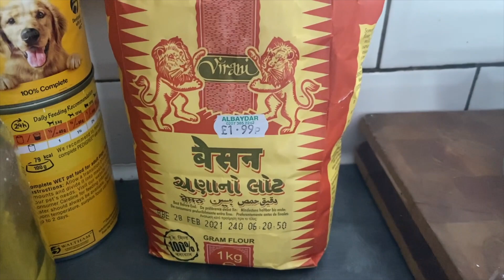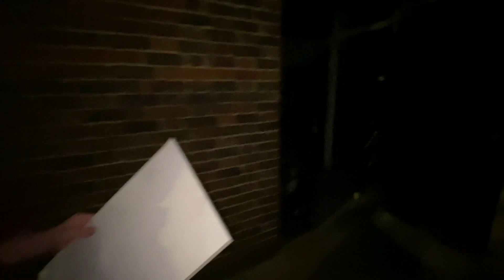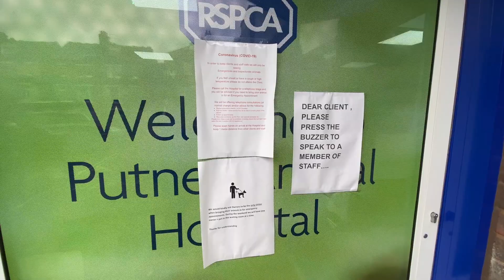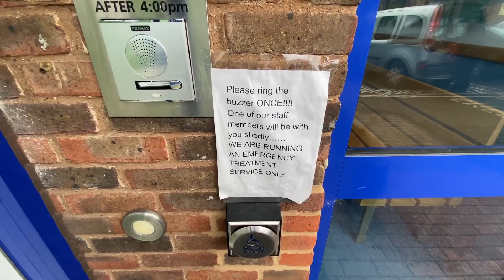Candid mature funny vlog gay men couple YouTubers weekly channel Camp crude funny factual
Week 87.

Daniel and I start this week by exercising and introducing a little bit of ping-pong. Although we are not very good at ping-pong we certainly try our best. It may not be a record but I certainly managed to get my Albanian gay boyfriend sat on the loo quite a lot this week.

Daniel eventually got me back whilst he was watering the garden and soaked me to the bone.

I noticed something off with my collie cross dog (Belle) I decided to shave her so that I could have a look more closely.
She is very ill. I haven't received the results back from the vets yet but I believe that she has Multi centric lymphoma. In other words cancer.
She is an old dog of 14 years but I am very sad at the moment as she does not have long left with us.

Keeping on our health regime we are not eating carbohydrates. Daniel has been experimenting with chickpea flour and we have made some beautiful flatbread to accompany our meals. Very healthy and filling.

You may remember last week that I recovered my desk. Daniel then went on to stay in my newly finished creation with a can of spray paint. Well, as luck would have it Daniel being the hoarder he is. Saved two Doors from the rubbish which may have come from a bedroom wardrobe. I (very cleverly) if I do say so myself: fashion these into a brand-new desk for my computer. Very happy with my work indeed!

My gay Albanian boyfriend has been cooking lots this week and has made some beautiful meals for both of us. Very impressive indeed.

At the end of the week he even attempted to make "Boza"
This is a smoothie like fermented drink that's mainly based on Bulger and yeast. It has a sweet and tangy flavour that every finds addictive. In this particular case not me I thought it tasted like crap.

Daniel and I are a mature gay couple living in the heart of London. We create weekly vlogs and post them for you to see every week. We film every aspect of our lives including the good and the bad. Daniel and I are frequently dramatic, infrequently romantic but always entertaining and funny.
We don't hold anything back and share our complete lives with you for your entertainment.